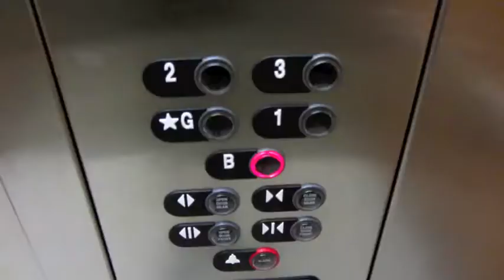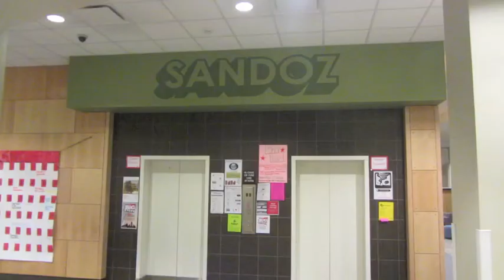MUST WATCH: A BIG announcement from Star City Elevators!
This silly little trailer is for those who were subscribed to filmer394 who are not subscribed to my new channel, because they do not want to see all my old content again.

Yes, I am officially done transferring all my content from filmer394, which has been closed for good.  This will now be my official YouTube channel.  Unfortunately, a few videos from filmer394 were lost, including seasonal videos and one University Square garage video, but everything else has been successfully transferred without editing.

I have posted some content not seen on filmer394 to this channel, which you can find all of it here:

I have gotten many new various opportunities since June 26th, and I think I have come farther in three months than I ever would have with filmer394.  Filmer394 was never intended to be permanent anyway, it was just a placeholder name until I could think of a better one.

I will be taking a two week break from YouTube to focus on school and other priorities, and also because uploading constantly is a lot of work.  On October 12th, I will return to my regular upload schedule, which is still yet to be determined, but I think I will upload on Thursdays and Saturdays around noon central time.